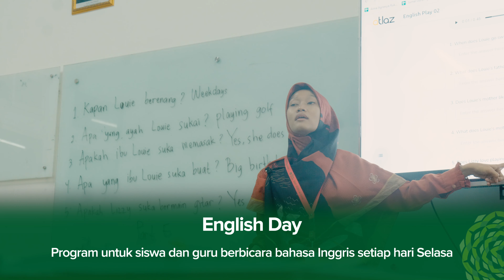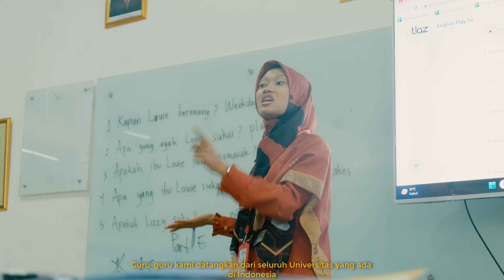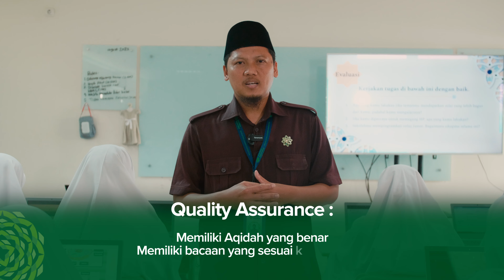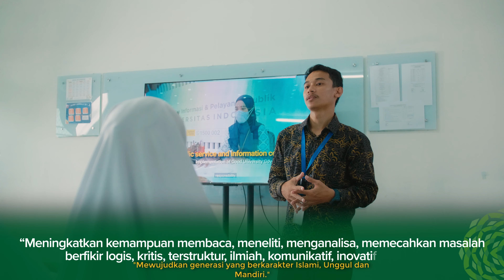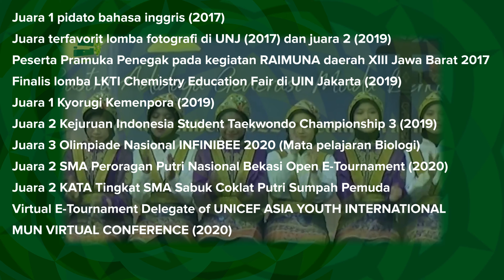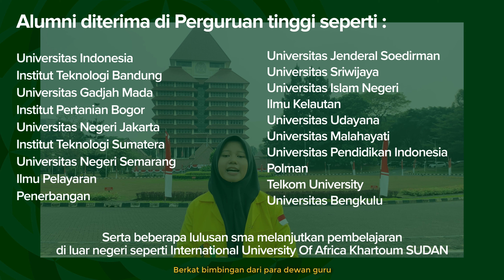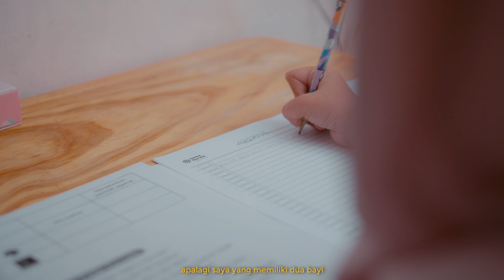School Profile SIT Gema Nurani.